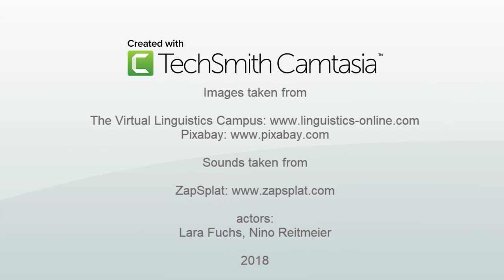HF006 - Heroic Failures: Maxim of Quantity